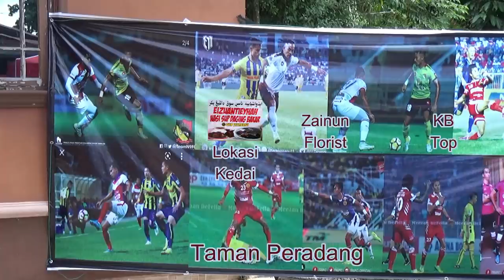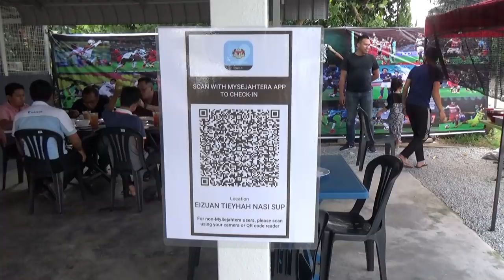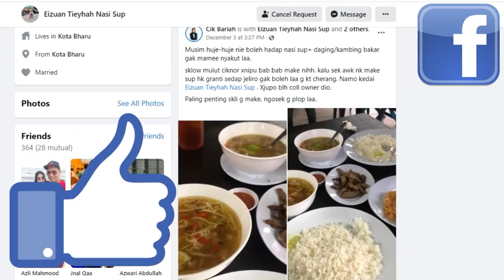Khairul Izuan Rosli (pemain skuad Treble Kelantan TRW 2012) buka Kedai Nasi Sup Daging Bakar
Pemain yang membawa pasukan Kelantan TRW menjuarai treble Liga Super, Piala FA dan Piala Malaysia pada musim 2012 iaitu Khairul Izuan Rosli membuka era baru dengan menceburi bidang perniagaan bagi perancangan masa hadapannya sebelum bersara dari sukan bolasepak profesional nanti.
Beliau membuka kedai nasi sup daging bakar yang diberi nama Eizuantieyhah Nasi Sup di kedai makan yang dibina dihadapan rumah mertuanya di Taman Peradang, Cherang, Kota Bharu, Kelantan.
Antara menu yang disajikan adalah pelbagai sup, perut air asam, daging-daging bakar seperti kambing bakar, ayam bakar, lembu bakar dan paling istimewa yang tiada di tempat lain adalah arnab bakar.
Lokasi kedai ini sungguh menarik dan privasi dimana mempunyai parking yang luas, suasana makan secara outdoor (ala-ala kampung) dan udara yang nyaman di tepi nursery florist. Kerusi dan meja disediakan dengan banyak untuk pengunjung-pengunjung yang datang.
Jika anda bernasib baik boleh berjumpa dengan pemain-pemain dan bekas-bekas pemain profesional yang berkunjung ke sini. Anda juga boleh berjumpa dan bergambar dengan Khairul Izuan yang peramah dan sporting.
Rasailah masakan tradisional kampung yang disediakan oleh ibu mertua Khairul Izuan yang semestinya sungguh enak, fresh dan sungguh lazat.

Saksikan video yang sempat kami rakamkan untuk tatapan anda semua dan tanda sokongan kepada pemain bolasepak yang sedang berjinak-jinak di alam alam perniagaan.

Jangan lupa untuk berkunjung ke Eizuantieyhah Nasi Sup Daging Bakar untuk menikmati hidangannya yang sungguh enak.